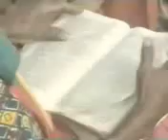Bob Marley being interviewed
bob marley interview the picture quality is weak, as vid is old and uploaded from a phone not a pc.